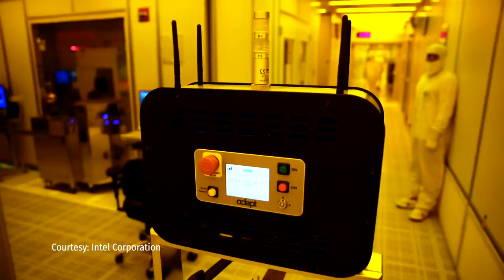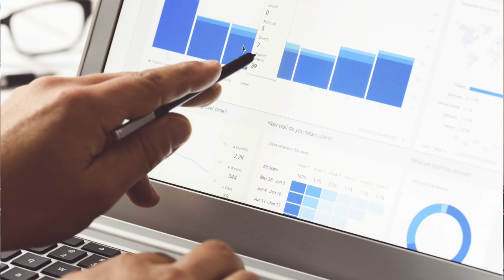Intel's Greg Clifton on Emerging Tech in the Defense Department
Greg Clifton, general manager of the Defense & National Security Group at Intel Corp., sits down with WashingtonExec's Amanda Ziadeh to talk all things defense-based technologies. Clifton explains why it's so critical for the U.S. to produce chips domestically, why edge computing so important to the DOD and how Intel is helping the agency meet its technology requirements. Plus, Clifton shares suggestions for DOD customers planning to implement advanced technologies like AI and 5G.